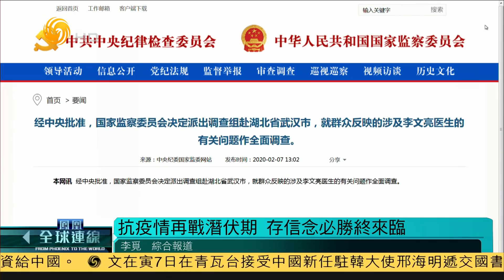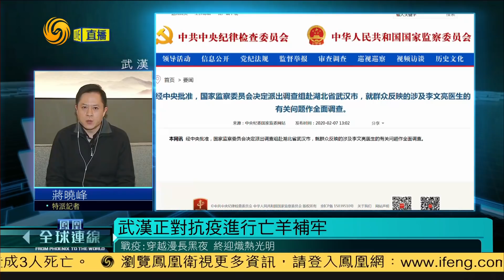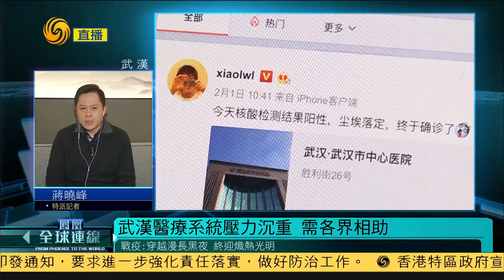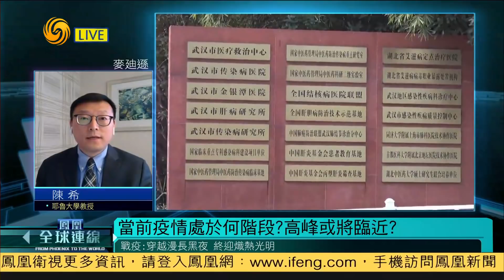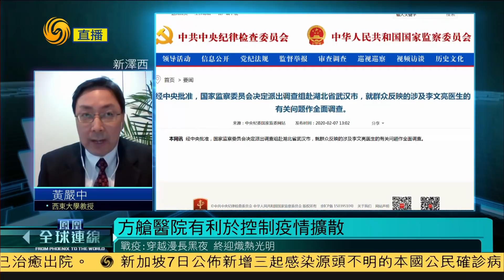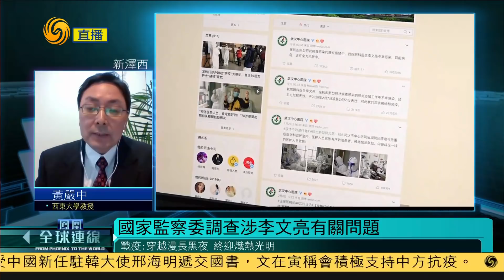《鳳凰全球連線》戰疫:穿越漫長黑夜 終迎熾熱光明 20200207下載鳳凰秀App，發現更多精彩】